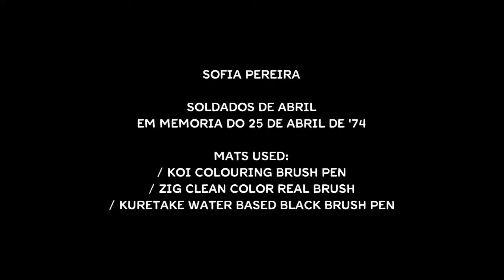SOLDADOS DE ABRIL | Illustration Timelapse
Throwback to 25th April 1974, the day the Portuguese people kicked Fascism in the butt - may this date be a reminder that freedom can't always be taken for granted. Cheers to everyone who contributed for mine and later generations to have freedom as an established fact today, I will do my best to cherish and grasp it for as long as it's mine.

Viva o 25 de Abril!

-Sofia Pereira

Audio:

"O que faz falta" by Zeca Afonso